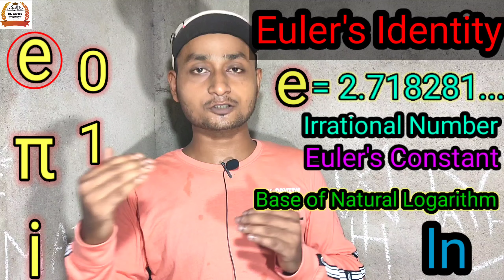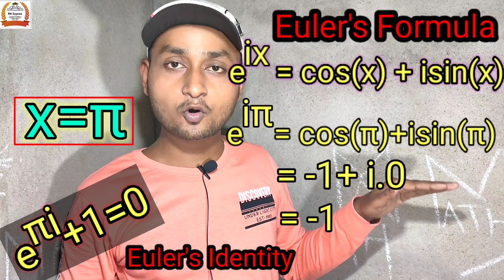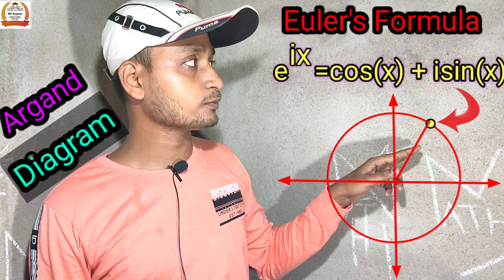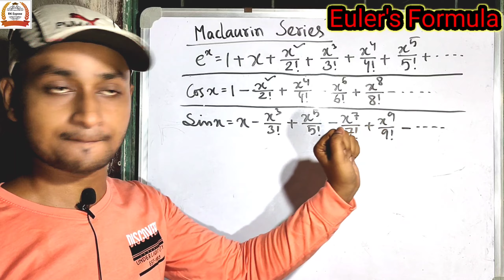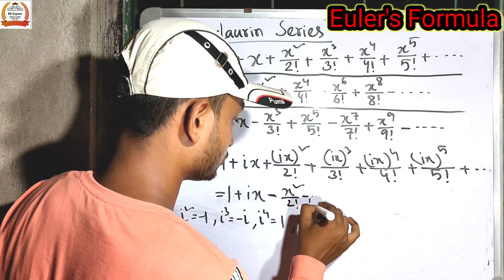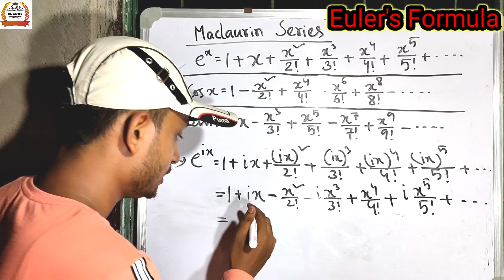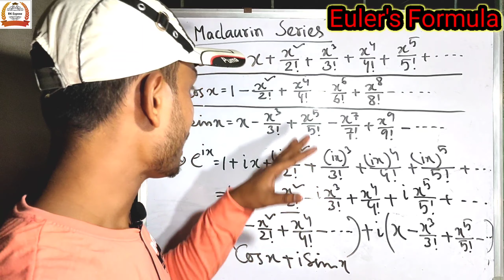Euler's Identity | Euler's Formula | Euler's Constant | Beautiful Equation | God Equation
In this video, we discussed about 'Euler's Identity', 'Euler's Formula', Euler's Constnat'. The equation e^(i*pi)+1=0 is known as beautiful equation and god equation.

          For All My Resources)

Many thanks for coming to this channel.